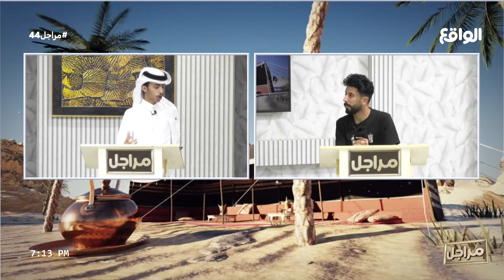أسئلة ياوجودي : لحمد المهان | وازع آل هشال (مراجل44)